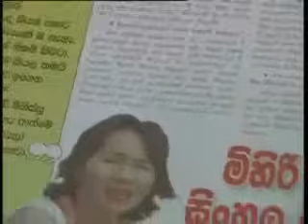Sinhala Song by Japanese Singer Midori Hara